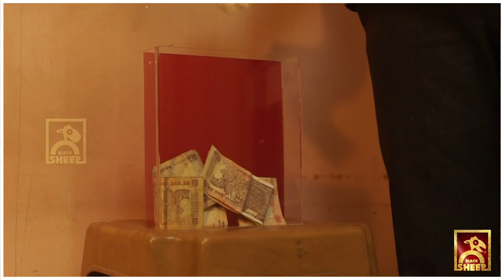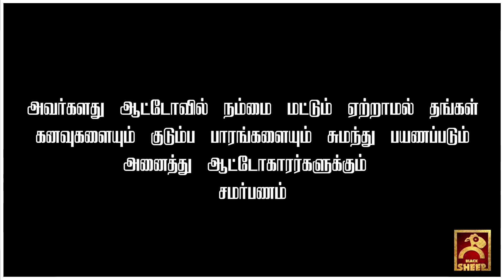AUTOKAARAN | Naan Komali Nishanth #7 | Black Sheep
Naan Komali Nishanth is a new series where Nishanth helps us remember those irritating but good hearted people around us!!